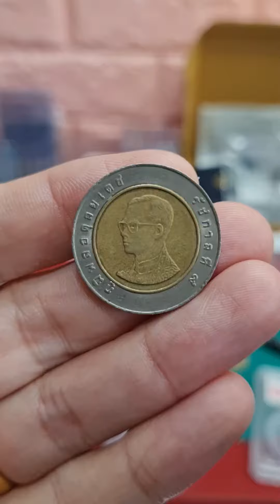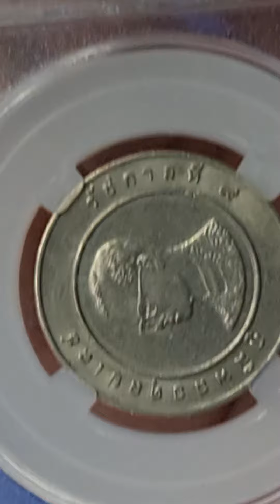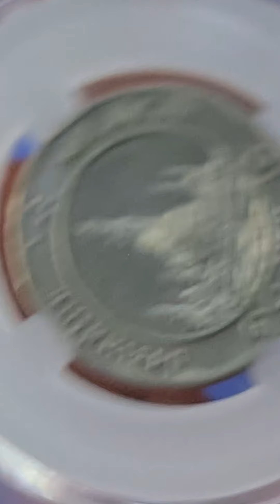สวยๆ​ เหรียญ​ละ​ 10,000 ปี​ ๒๕๓๘ แบบหายาก​